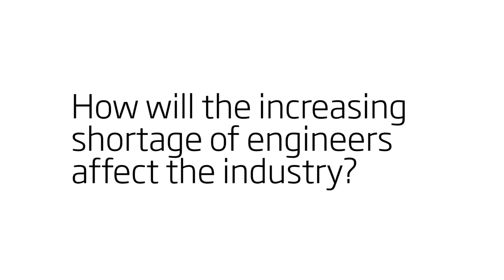How will a shortage of engineers affect the industry?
In an interview with Keshini Navaratnam, Juergen Maier, CEO of Siemens in the UK, answers an audience question about how the increasing shortage of engineers will affect the engineering industry in the future.